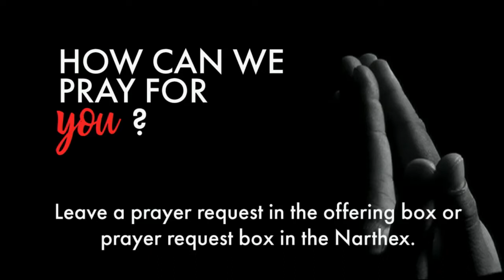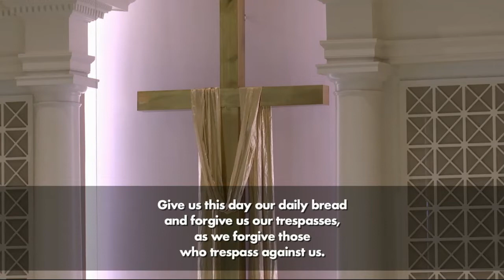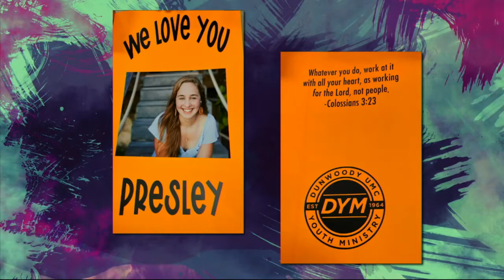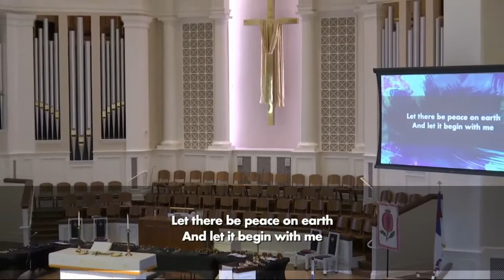05.22.22 | Traditional Service